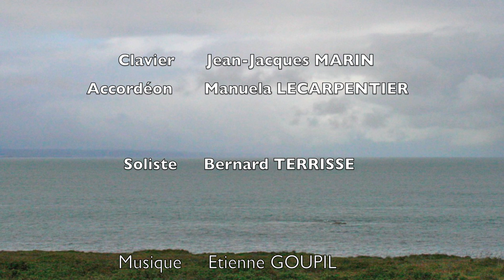IL PLEUT SUR LA MER d’Allain Leprest par Marins du Cotentin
concert à la Glacerie Téléthon Justice Cherbourg 2011